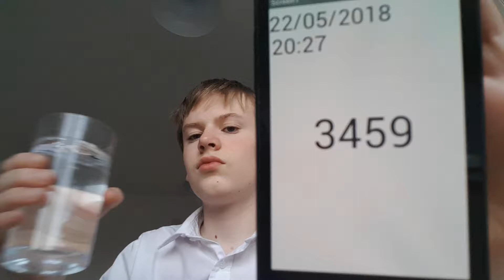Aaron Drinks Water #3459